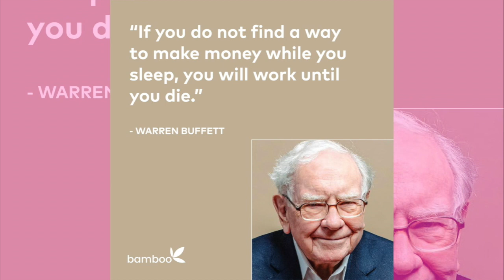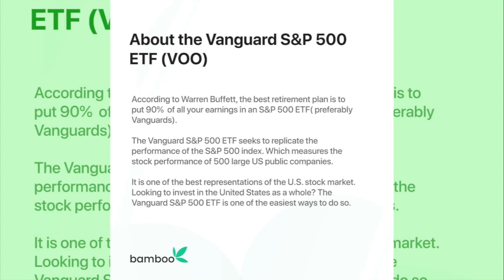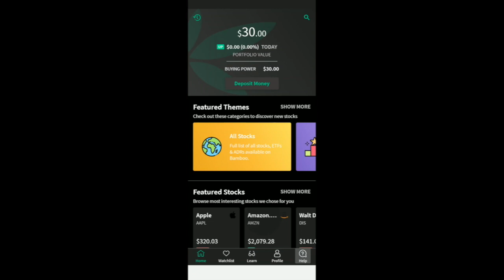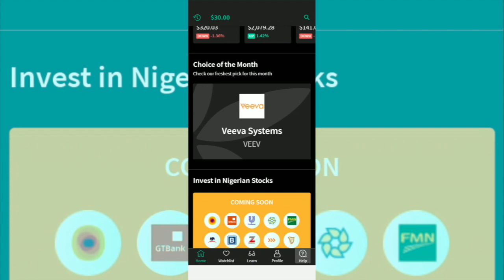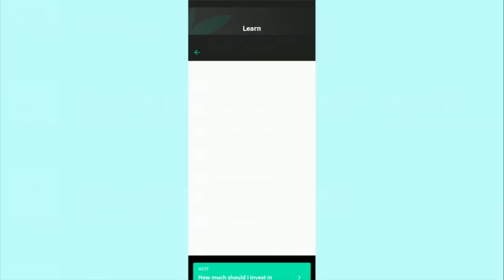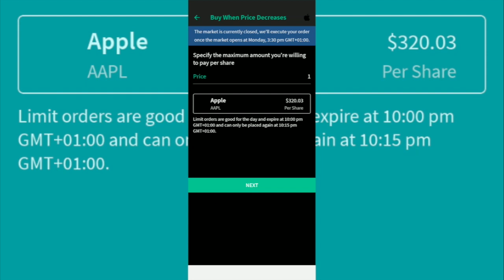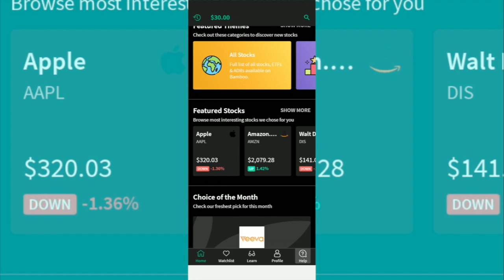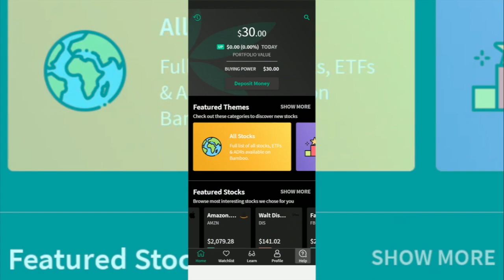Invest & Trade U.S. Stocks from Nigeria with this APP!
Finally, an answer to the age old question "how to buy foreign shares in Nigeria?".

I got my hands on the Bamboo App, I funded the account and played around with it.

Bamboo gives unrestricted access to over 3,000 stocks listed on the Nigerian stock exchange and U.S. stock exchanges, right from your mobile phone or computer.
In less than ten minutes, you can sign up and deposit money into your Bamboo account to buy Apple and Amazon stocks.

Founded in early 2019, Bamboo curates top stocks, exchange-traded funds (ETFs) and American depositary receipts (ADRs) in the United States. The company says its mobile app gives you “unrestricted access to over 3000 stocks listed on the Nigerian stock exchange and US stock exchanges”.

With as little as $20, anyone with a BVN can register, fund their accounts via multiple Naira or Dollar channels and in just a few taps start buying and selling shares or diversify their holdings by buying into a bundle of stocks - Exchange Traded Funds (ETFs). Users also learn from the rich educational content which the app offers its investors to help even a newbie get started on their investment journey in no-time.